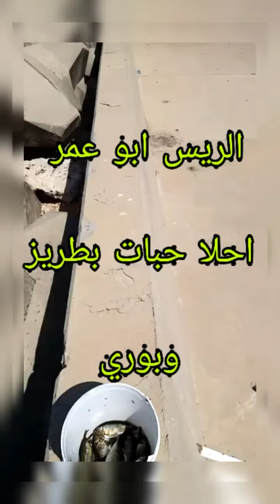الريس ابو عمر احلا صبحة ماشاء الله والريس الحاج رشاد الطواشي واحلا صيد بوري وبطريز ع السندويشة